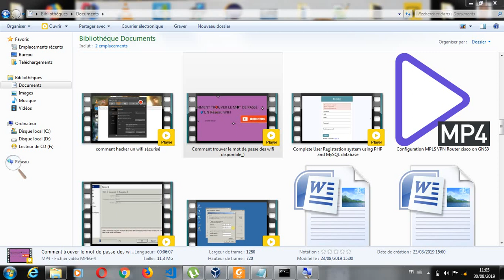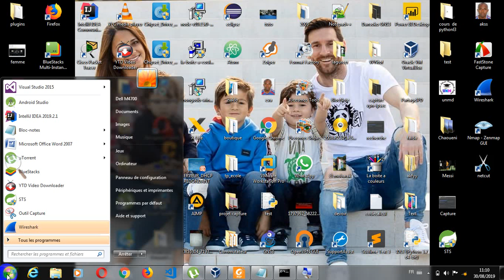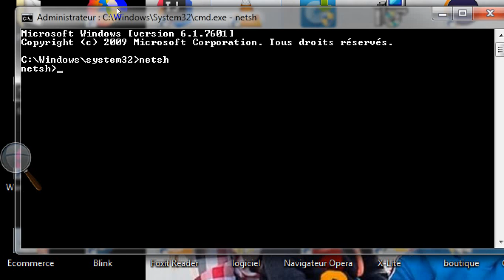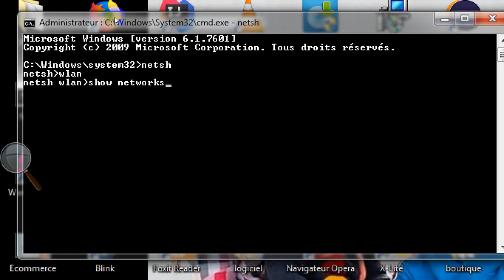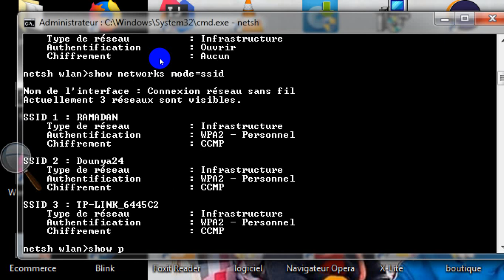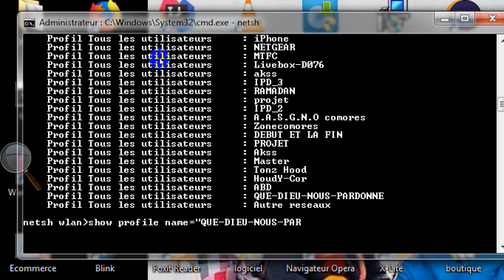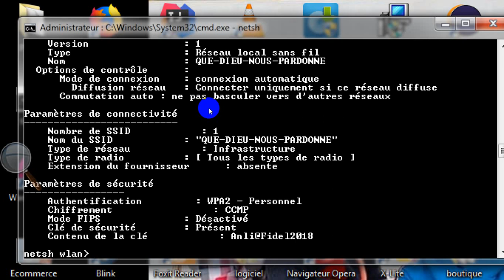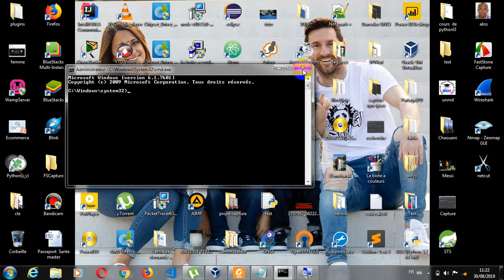comment récupérer un mot de passe wifi dans votre pc sans connecter a la connexions de ce wifi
Youssouf Abdallah :Initiation aux Réseaux Informatiques